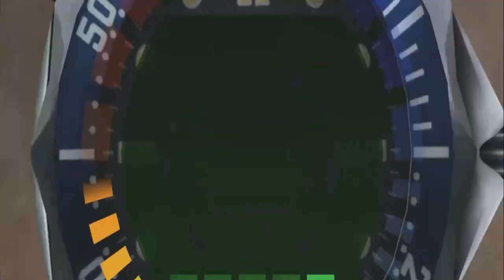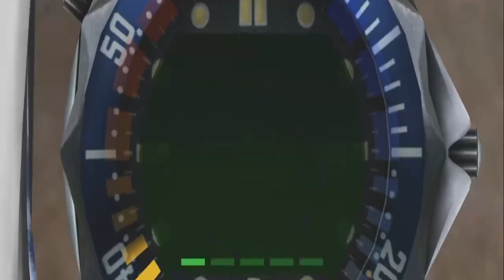My RGH Xbox 360 - Playing 007 Goldeneye 2007 Demo / Beta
Note This Is Actually The Full Game. It Is Labeled As A Beta On TheTitle Screen. By Pressing RT You Can Switch Between Old And New Graphics As Shown In The Video!